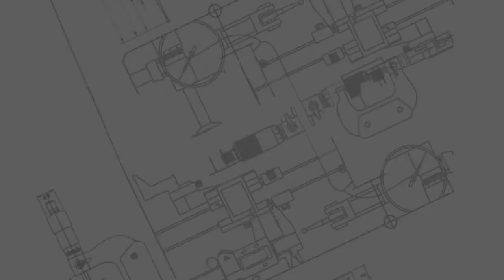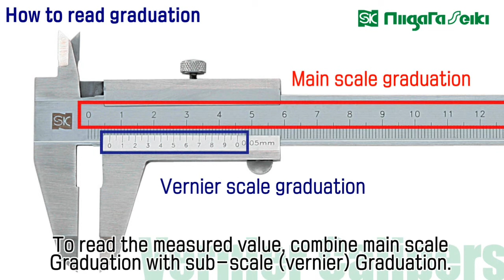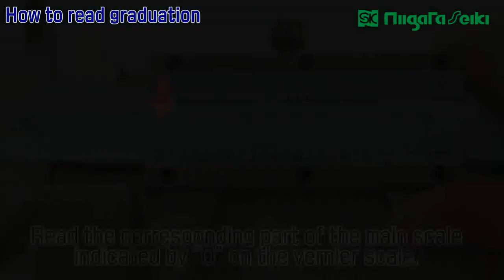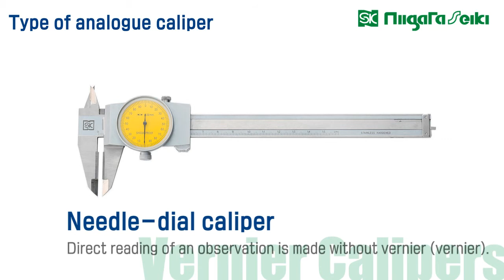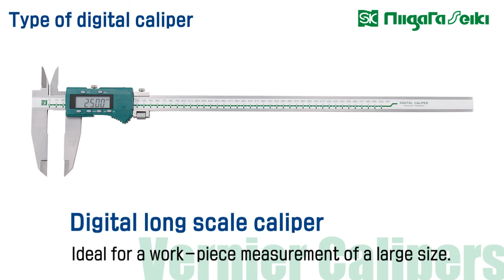HOW TO USE CALIPER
For outside, inside,step and depth measurement